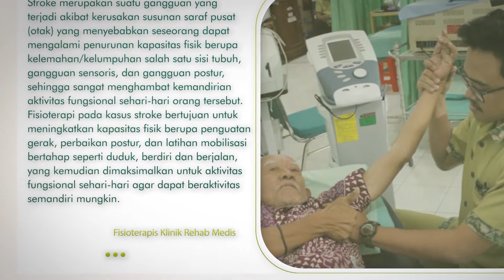Health Education #3 Fisioterapis Klinik Rehab Medis RS Islam Surabaya - A. Yani